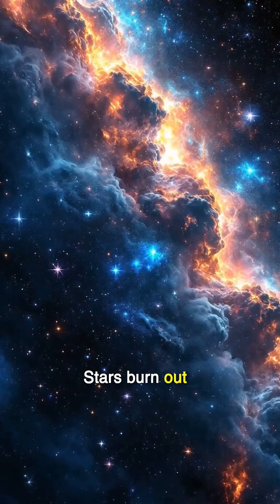🌌 The Universe’s Final 4 Scenarios 😱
Witness four of the most fascinating and terrifying theories about how our universe could end.
From the freezing silence of The Big Freeze, to the violent destruction of The Big Rip, the fiery collapse of The Big Crunch, and the instant annihilation of Vacuum Decay — this short breaks down each scenario with cinematic, ultra-realistic visuals.

If you love space, physics, and mind-bending cosmic ideas, this video is for you.